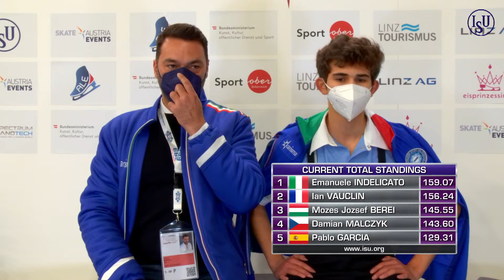Emanuele INDELICATO ITA | MEN FREE SKATING | Linz 2021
To license ISU footage MEN FREE SKATE START ORDER